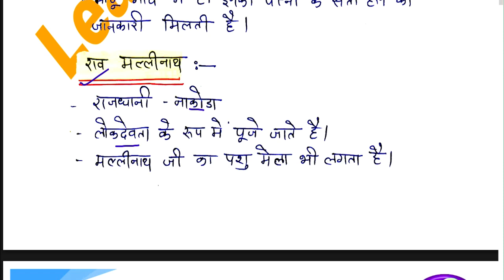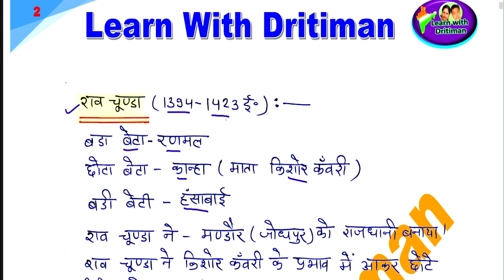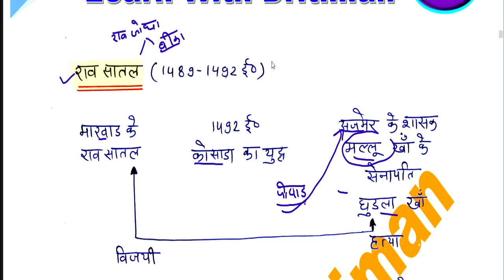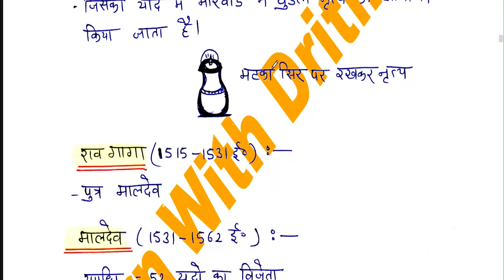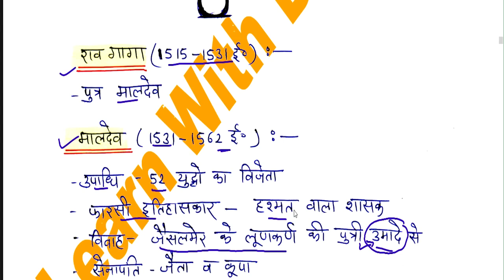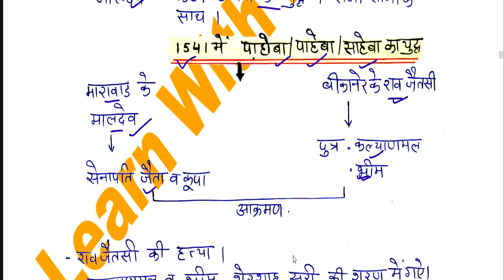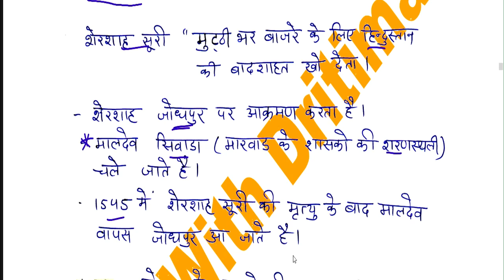मारवाड़ का इतिहास part -1 / Anu jadoun / Rbse / Ncert /reetmains 2023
मारवाड़ का इतिहास part -1 / Anu jadoun  / Rbse / Ncert /reetmains 2023REET 2023 New Vacancy | 2nd grade ki tayari /abki baar selection hoke rahega